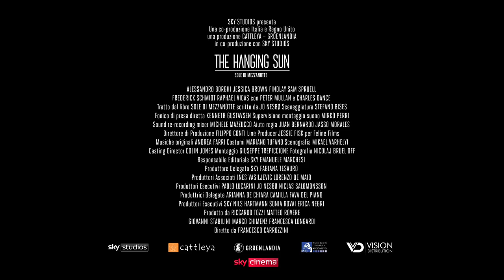THE HANGING SUN – SOLE DI MEZZANOTTE Il trailer del film dal thriller di Jo Nesbø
Sono stati diffusi oggi il poster e il trailer di “The Hanging Sun – Sole di mezzanotte”, film diretto da Francesco Carrozzini, che sarà il Film di chiusura, Fuori Concorso, della 79ª Mostra Internazionale d'Arte Cinematografica di Venezia.

Tratto dal romanzo “Sole di mezzanotte” di Jo Nesbø, è un thriller noir ambientato tra le atmosfere rarefatte dell’estate norvegese, dove il sole non tramonta mai.  Scritto da Stefano Bises, è interpretato da Alessandro Borghi, Jessica Brown Findlay, Sam Spruell, Frederick Schmidt, Raphael Vicas, con Peter Mullan e Charles Dance.  La fotografia è di Nicolaj Bruel (DFF).

[Foto e Video via Ufficio Stampa]